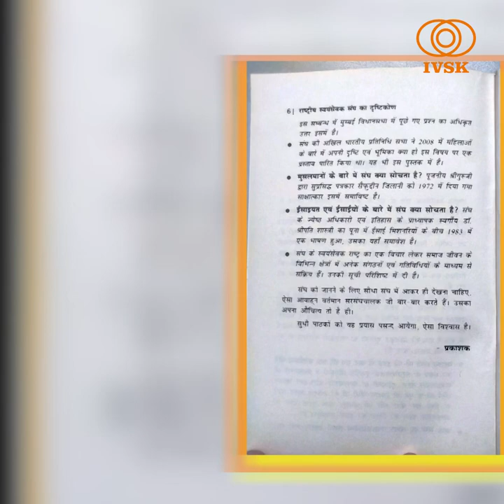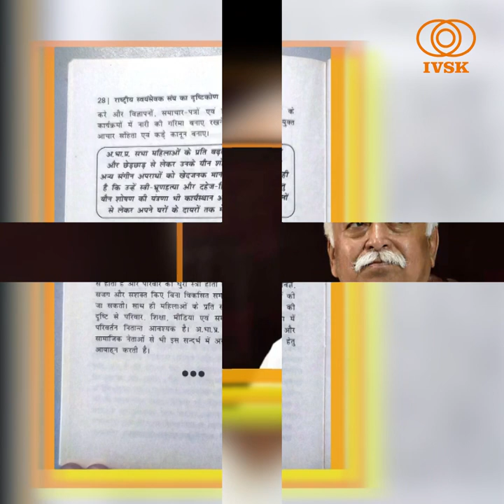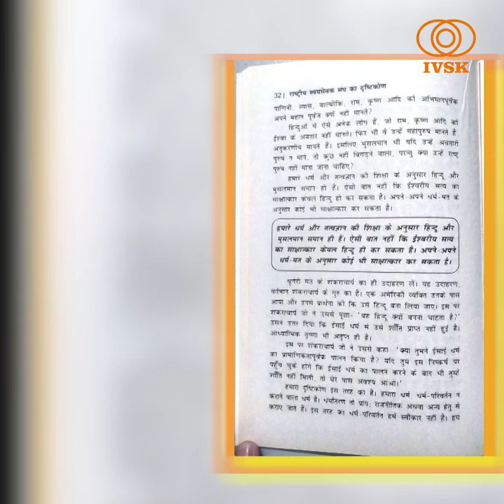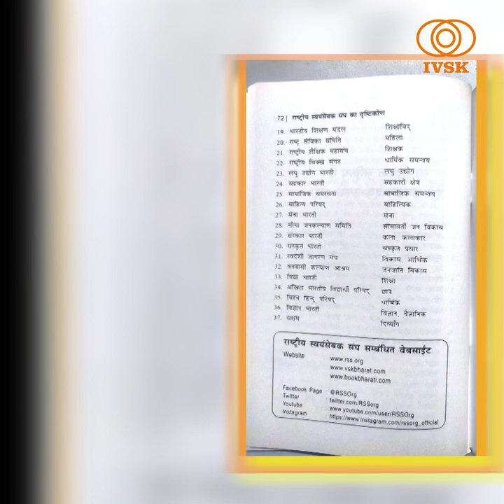Book Review | पुस्तक समीक्षा: राष्ट्रीय स्वयंसेवक संघ का दृष्टिकोण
पुस्तक समीक्षा:  राष्ट्रीय स्वयंसेवक संघ का दृष्टिकोण
(Rashtriya Swayamsevak Sangh's Perspective)

राष्ट्रीय स्वयं सेवक संघ अर्थात आरएसएस के बारे में जानने की इच्छा समाज के हर वर्ग में देखी जाती है। भारतीय समाज में राष्ट्रीय स्वयं सेवक की स्वीकारता निरंतर बढ़ रही है। मगर फिर भी बहुत से लोगों के मन में संघ को लेकर बहुत उत्सुकता रहती है। संघ के वरिष्ठ प्रचारक एवं अखिल भारतीय सह प्रचार प्रमुख श्री नरेन्द्र ठाकुर जी द्वारा संपादित पुस्तक “राष्ट्रीय स्वयंसेवक संघ का दृष्टिकोण” पढ़ने से संघ के बारे में विस्तृत जानकारी प्राप्त होती है। इस छोटी सी पुस्तक ने गागर में सागर भरने का काम किया है जिसमें ऐसे सभी विषयों को शामिल किया गया है जिन्हें समाज के लोग जानना चाहते है।